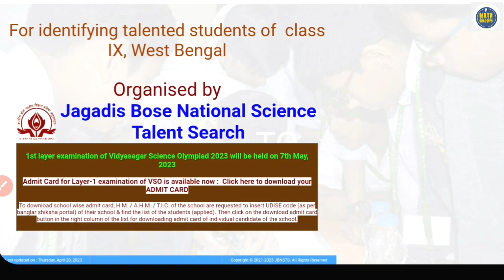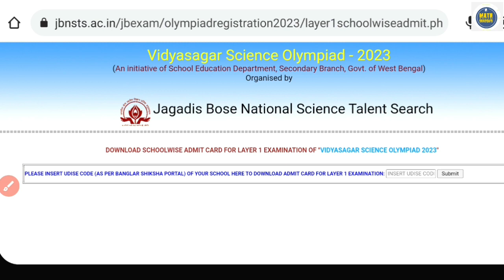Vso 2023| Exam date: 7th May, 2023| Download admit card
**vso ওয়েবসাইটে যে মডেল কোশ্চেনটা দিয়েছে , ওটা আসলে ২০২২ এর ক্লাস নাইনের অলিম্পিয়াডের প্রশ্ন।

vso Model question Mathematics -এর (অংকের) প্রশ্নেগুলোর সমাধান আগেই করে দিয়েছি। নিচের ভিডিও দুটোর লিংক দিলাম.

vso model প্রশ্নগুলো অর্থাৎ গতবারের ক্লাস নাইনের ফাইনাল অলিম্পিয়াডের প্রশ্নগুলোর লিংক